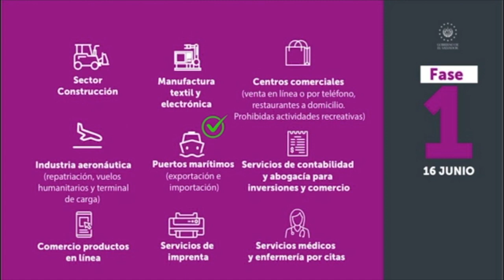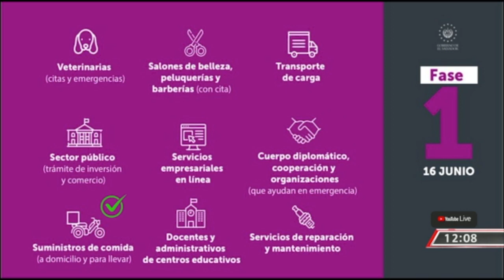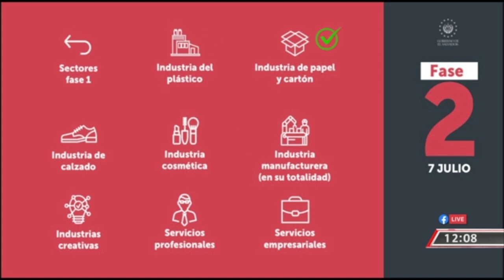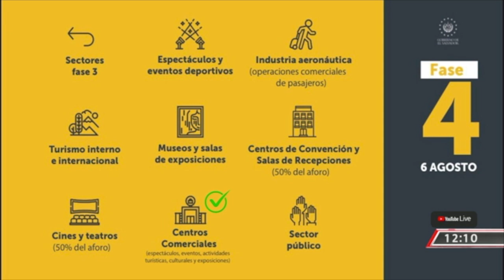Fases para reapertura económica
Estas son las 5 fases para la reapertura económica anunciadas por el presidente de la República, Nayib Bukele, en cadena nacional.